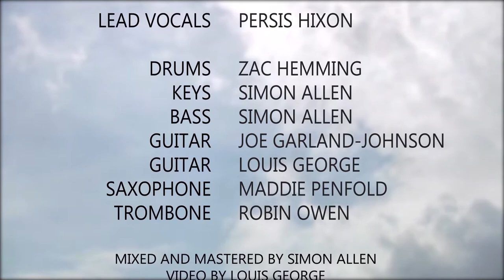Snarky Puppy, Gone Under (Cover) | Barton Peveril Sixth Form College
Watch Barton Peveril Popular Music and Jazz Studies students perform their cover of Snarky Puppy's Gone Under, as part of their Remote Soul Sessions!